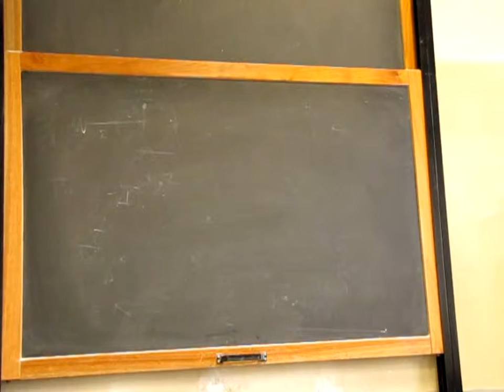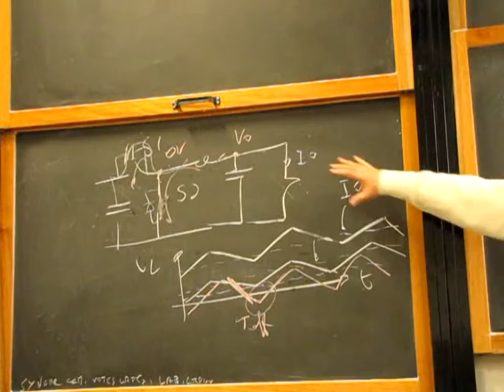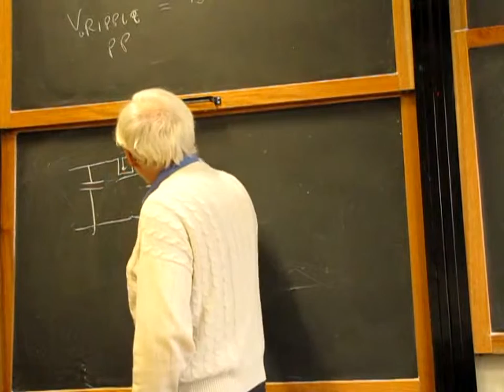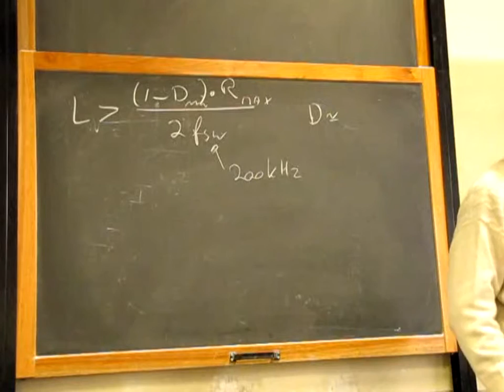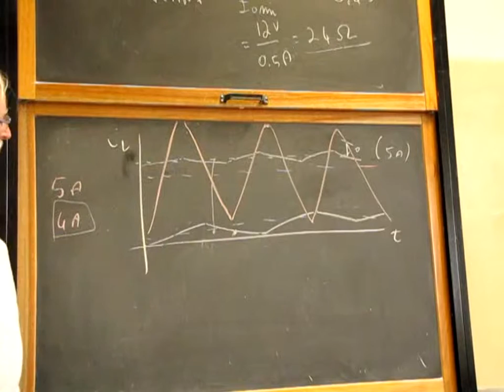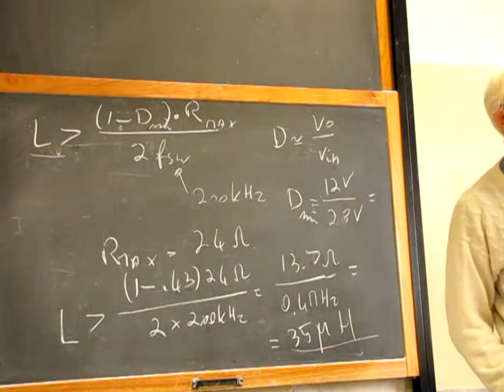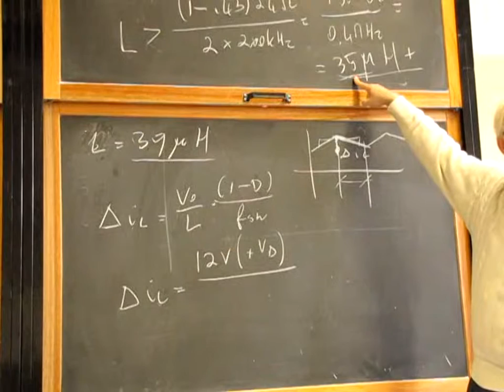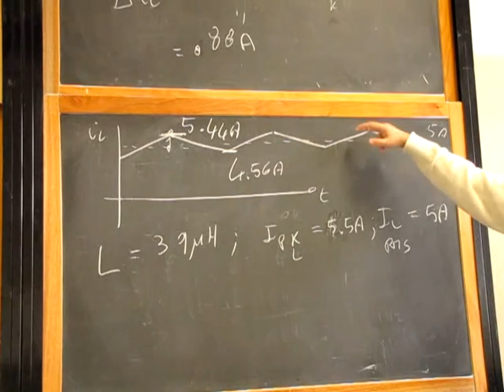lecture 05-Design of a buck converter.(Part1)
Design of a buck converter.